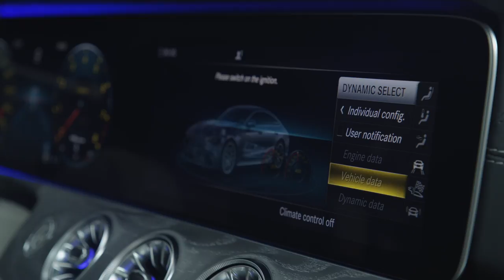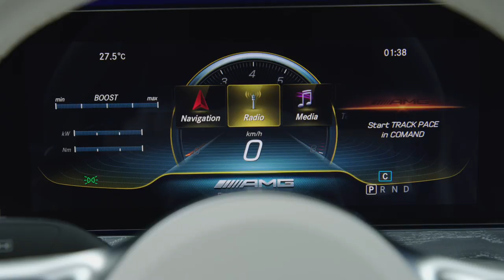2019 Mercedes-AMG GT 63 S interior design at the studio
The interior presents a symbiosis of performance and exclusivity and integrates an ultramodern, new type of operating system into the atmosphere of a Gran Turismo. The sculptural instrument panel forms an interesting contrast here to the large trim element with its flowing style, which merges into the driver's door in a wrap-around effect.